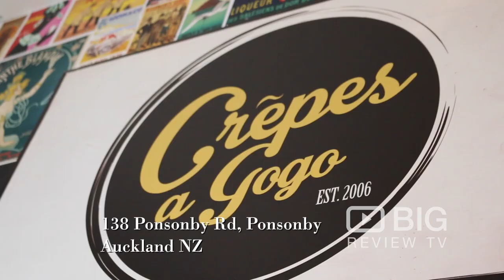Crepes A Go Go, a French Cafe and Creperie in Auckland serving Sweet Crepes and Savoury Crepes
Crepes A Go-Go brings the French Crepes tradition to Kiwis. Crepes A Go Go Ponsonby Central is now open offering Sweet and savoury crêpes, Croque-monsieurs and drinks.

Crepes A Go Go
 4 Brown St, Ponsonby, Auckland New Zealand 1011